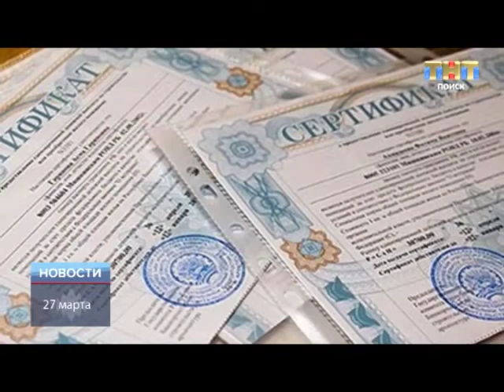ТНТ-Поиск: Новости коротко